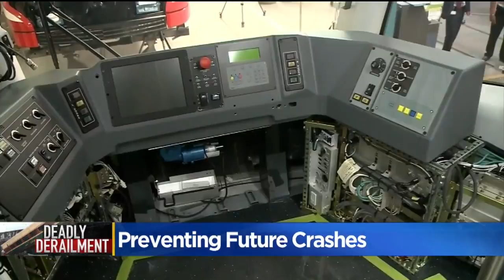Locomotive Of Derailed Washington Train Manufactured At Sacramento Facility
he devastating train wreck in Washington has ties to California and Sacramento. The new, high-speed rail train had only been in Washington State for less than six months when it went off the tracks.